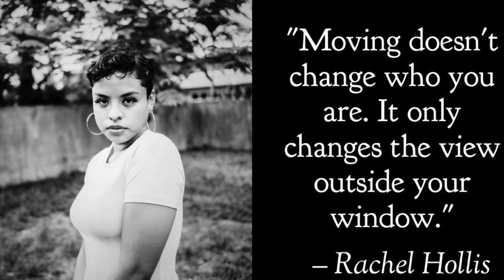DJ AKADEMIKS GOES in on MEEK MILL & MAYSONNE:Drops his Location & tells them to pull up or shut up